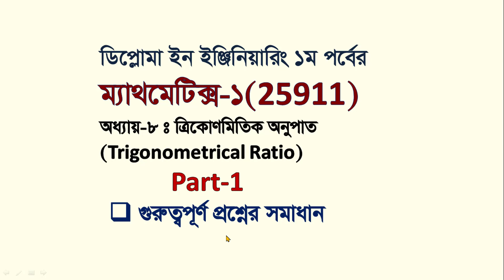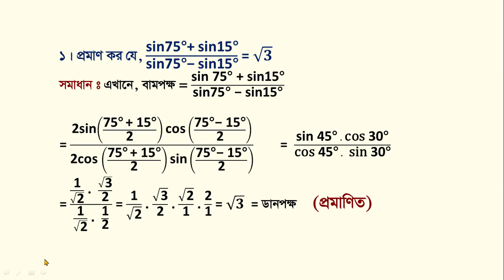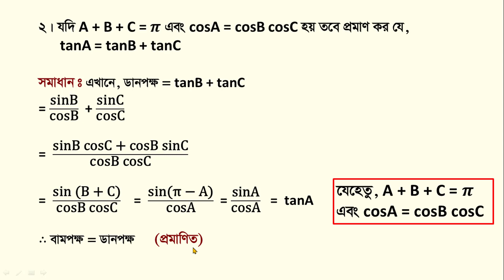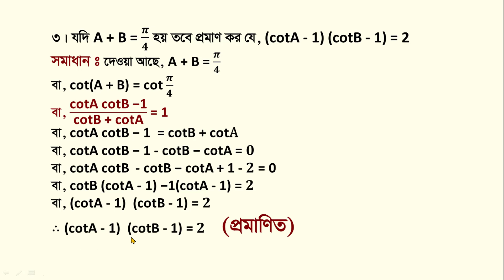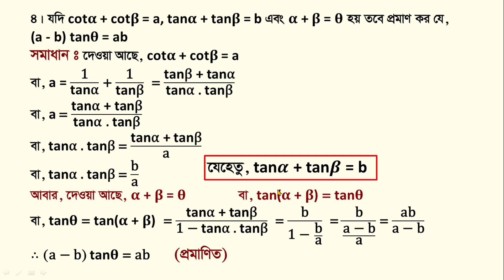Trigonometrical Ratio // ত্রিকোণমিতিক অনুপাত // Diploma Math 1 // Diploma 1st Semester Math 1 //